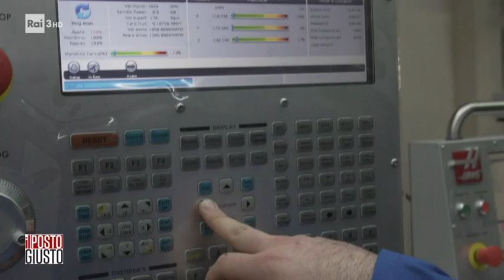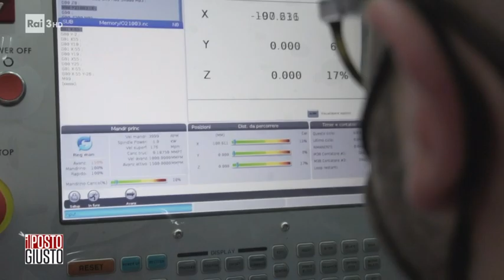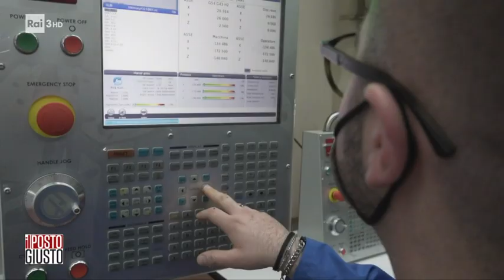A scuola di meccanica per lavorare in azienda - Il posto giusto 13/03/2022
- I tecnici che operano nella meccanica, nell'elettronica e nella meccatronica sono figure professionali molto richieste dalle imprese, e per sapere come si formano siamo andati all'Istituto Tecnico di Vasto dove abbiamo conosciuto Giulio e Chiara, due grandi appassionati di motori elettrici.